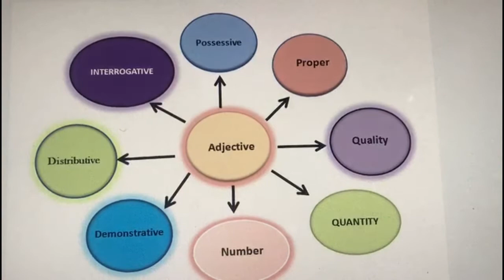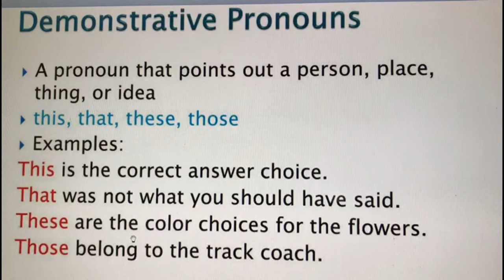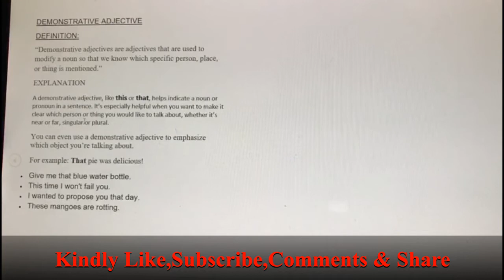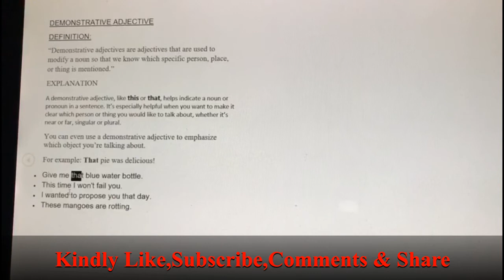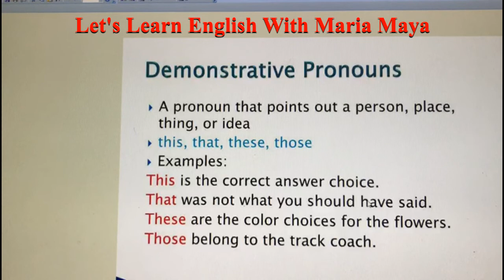|Basic English|Let's Learn English with Maria Maya|English Grammar|Demonstrative Adjective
Assalam-o-Alaikum and hello everyone.Welcome to my channel Let's Learn English With Maria Maya.In this video am teaching you Demonstrative Adjective .I am trying my level best to help people learning English specially the new learners as well as the people who already knows English so in this way they can improve their English language skills more.
# Adjectives# Demonstrative Adjective# Types Of Adjectives#Learn English Grammar#